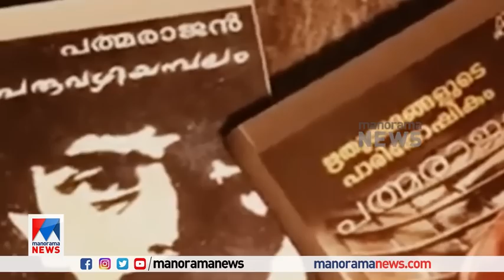‘ഒരു പാതികൊണ്ട് ഒരാളെ പ്രണയിക്കുക; മറുപാതിയാൽ മറ്റൊരാളിൽ ആസക്തൻ..!’| Padmarajan